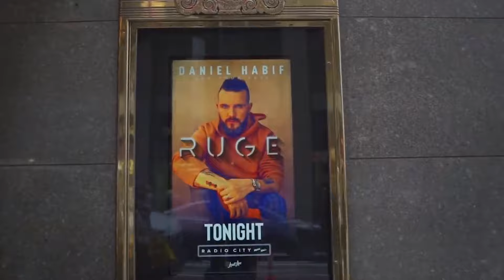Daniel Habif en Guayaquil "RUGE"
Guayaquil, prepárense porque este 23 de SEPTIEMBRE llega para ustedes “RUGE” la nueva y exitosa gira mundial de @danielhabif, el más extraordinario conferencista de habla hispana con una conferencia única e imperdible.

Compra tus entradas con @produbancoec 🙌🏻 y difiere a 10 meses sin intereses o en Riocentro entre Ríos y Ceibos.

Te lo trae